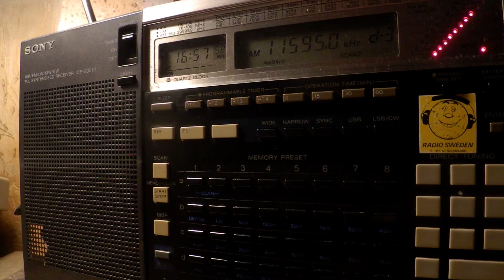25 02 2018 SPL relay IRRS Radio OMN in Oromo to EaAf 1655 on 11575, 11595 Secretbrod